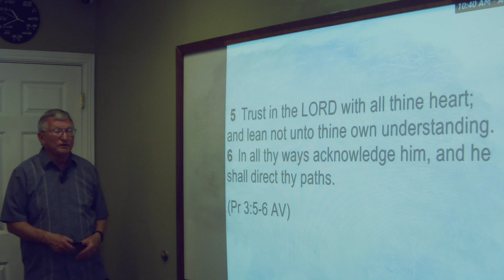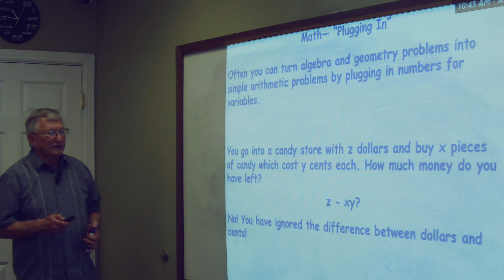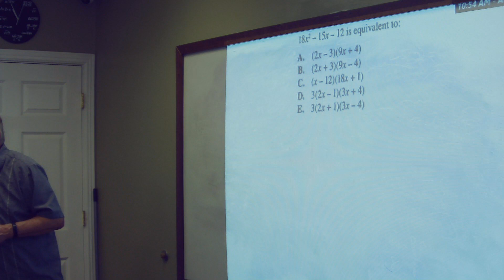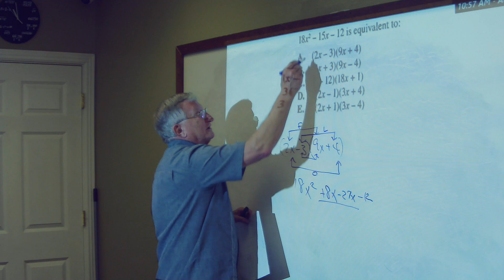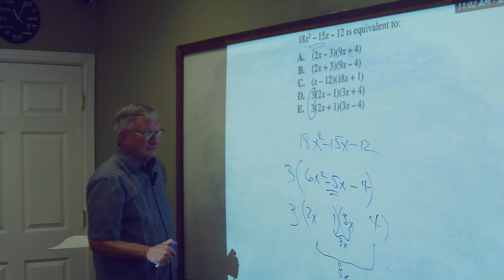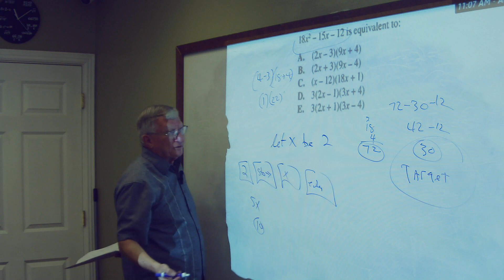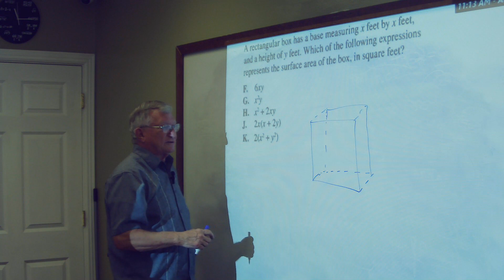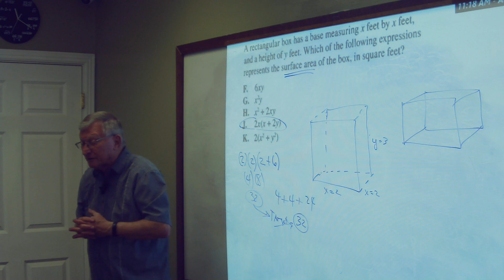2023 08 17 ACT Prep